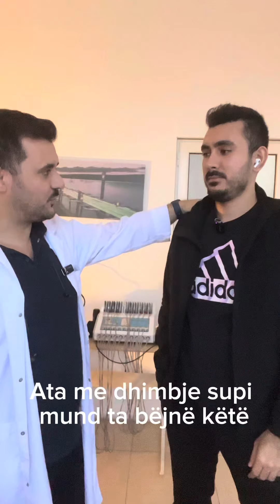✅Etkili Omuz Ağrısı Egzersizi✅Donuk Omuz, Kürek Kemiği Ağrısı💪